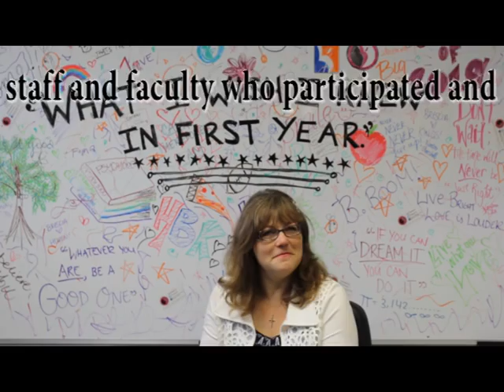What I Wish I Knew in First Year - 2015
Faculty and staff of Brescia University College in London, Ontario giving their advice to incoming students.
Resource for Orientation Week 2015.